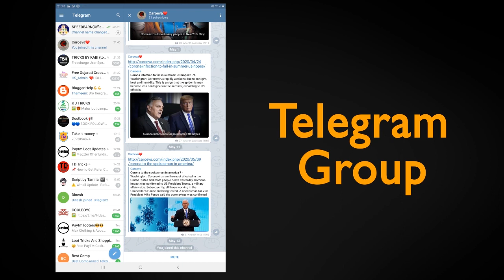வேகமாகப் பரவும் காய்ச்சலுக்கு சிறந்த தீர்வு பலரும் அறியாத உண்மை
PLEASE REQUEAST👇😊